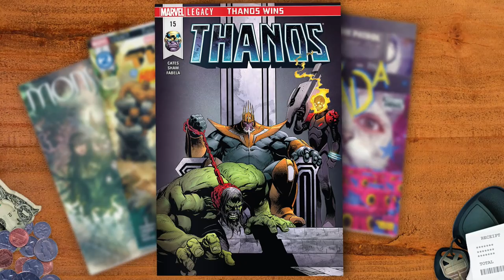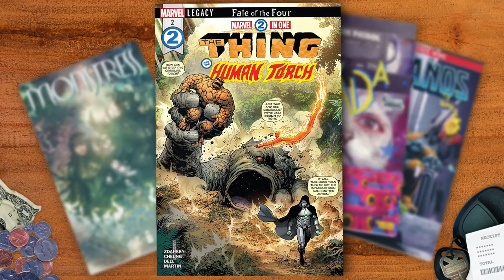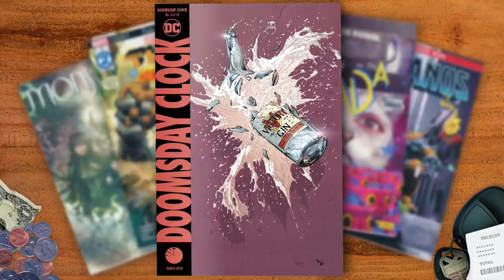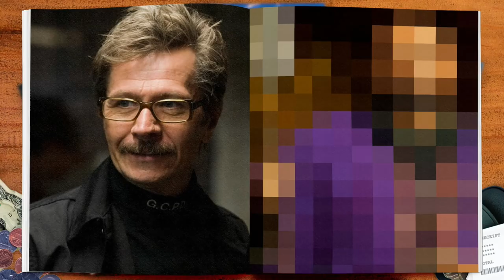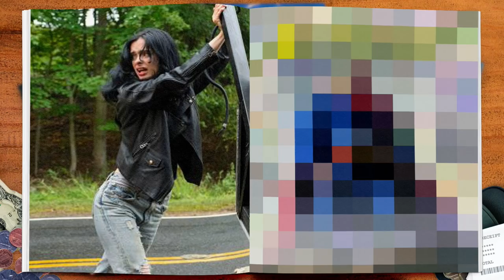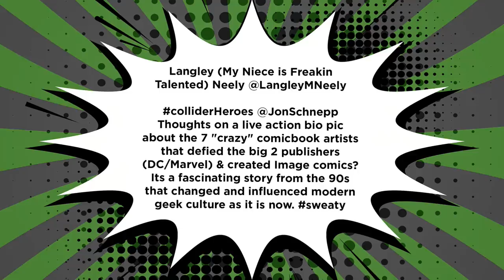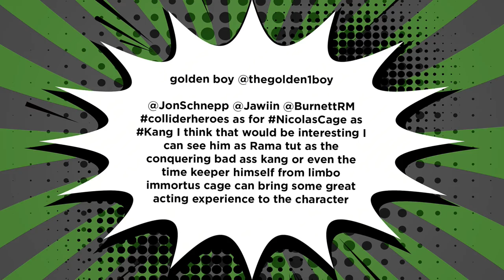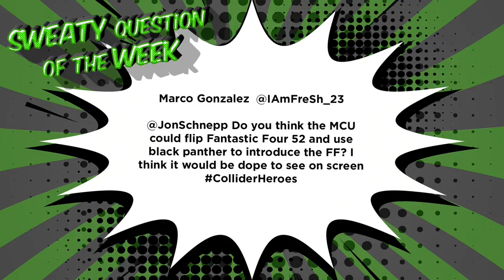Infinity War 100 Days to Release: What Happens to The Avengers? - Heroes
On this 213rd episode of Heroes, Jon Schnepp is joined by Amy Dallen and Jay Washington to bring to discuss the following:

‘Avengers: Infinity War’ is only 100 days away. What will happen to the Avengers?

‘Black Lightning’ s first two episodes have dropped. Here’s what we think.

Comics Pull List

Minor Mutations

1.    ‘Red Sparrow’ director Francis Lawrence says his film is much different than Black Widow!
2.    Gary Oldman says in an interview that his son wants him to be in a Marvel Movie.
3.    Forest Whitaker says ‘Black Panther’ is taking us into Outer Space.
4.    Lena Luthor and Morgan Edge battle in ‘Supergirl’.
5.    Brie Larson is in flight training as ‘Captain Marvel’ starts production.
6.    Josh Boone says ‘The New Mutants’ will be the hardest PG-13 film ever made.
7.    ‘Shazam’ casts Marta Milans as Billy Batson’s foster mom.
8.    ‘Justice League’ FX reel shows early Steppenwolf design and an extra pissed off Superman.
9.    Kevin Feige wants to show Magneto take a gun apart with his power.
10.    Jessica Jones season 2 pictures hit the web.
11.    Superman gets his red trunks back for Action Comics #1000.
12.    Logan gets an 2018 Oscar nomination for best adapted screenplay.

Twitter Questions